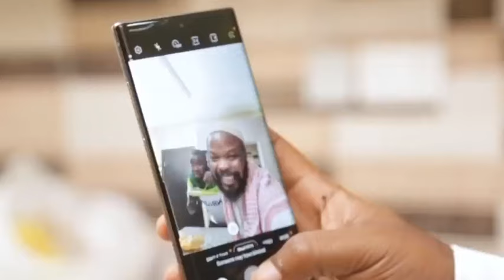MADAM YOU'RE GROWING OLD GET MARRIED